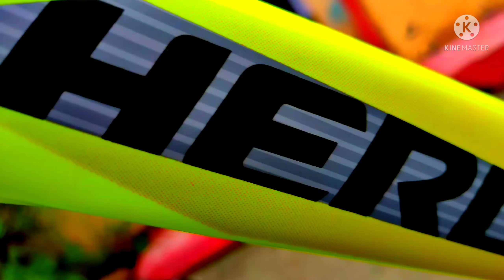MY New cycle ❤️❤️❤️